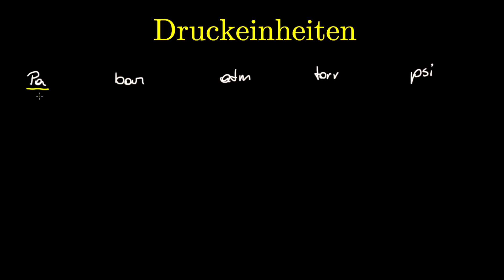Druckeinheiten - Umrechnen, Überblick, Übungen (Physik)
In diesem Video gebe ich dir einen Überblick über die wichtigsten Druckeinheiten: Pascal, bar, atm, torr und psi. Außerdem zeige ich dir, wie du zwischen diesen Druckeinheiten hin- und herrechnen kannst.

Timestamps:
0:00 - Überblick über die verschiedenen Druckeinheiten!
4:29 - Beispiel zur Umrechnung zwischen den Druckeinheiten!

▶︎ Experimentalphysik 2: Elektrizität und Optik von Wolfgang Demtröder